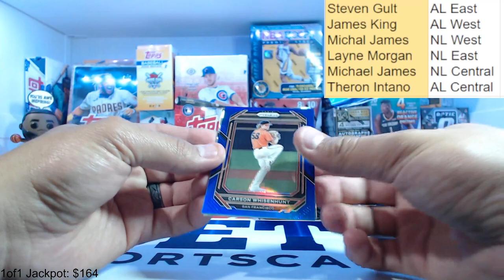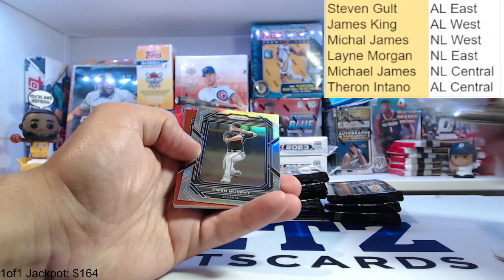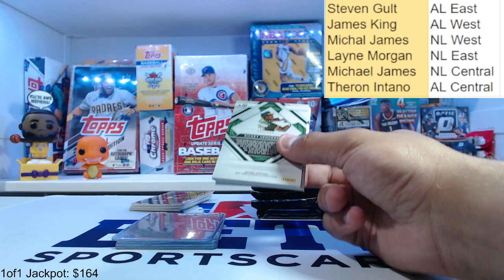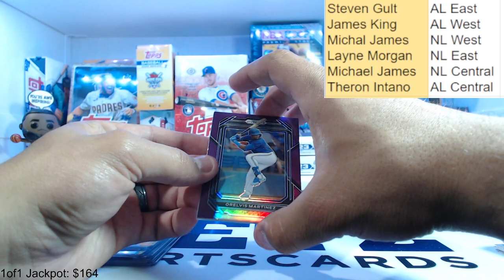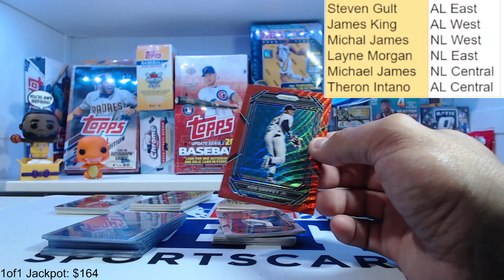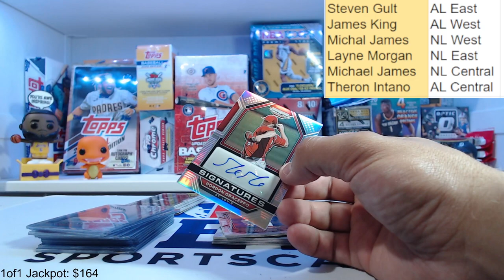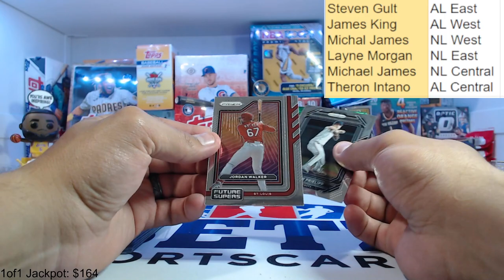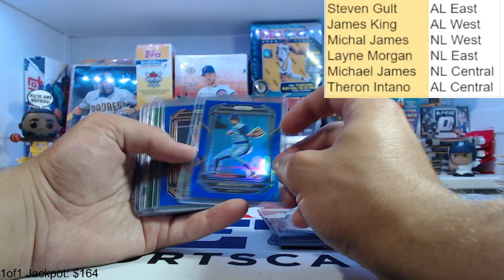2023 Prizm Baseball Hobby Box 2 - Break #236